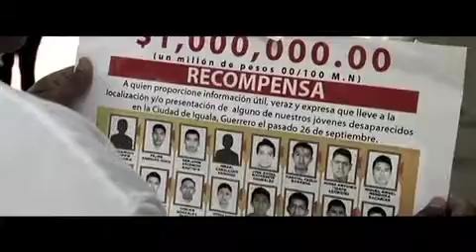Todo Personal Rios Piter no va por Gobernatura 12 de enero 2015